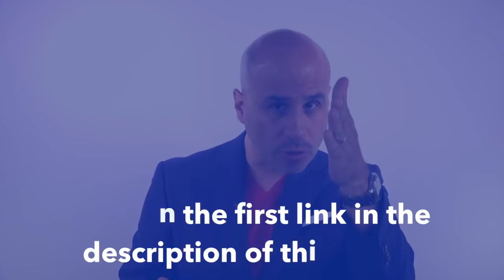5 Reasons You Feel Needy With Men